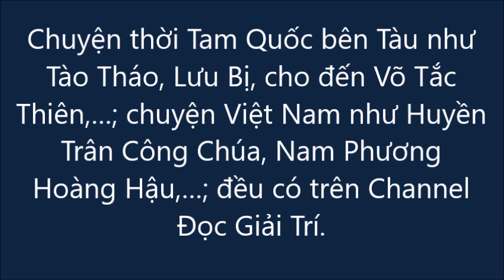Bạn Từng Thấy Chưa? MÚA BỤNG. Belly Dancing.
Những cô gái trẻ đẹp người Iran, Ấn Độ, Singapour,...với điệu múa bụng hấp dẫn, có người còn quấn rắn chung quanh mình để múa. Đây vừa là vũ điệu nghệ thuật được nhiều người say mê, mà lại vừa là môn thể dục thẩm mỹ.